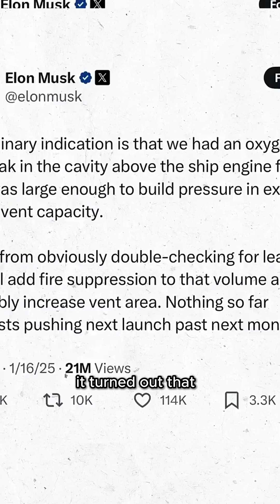How Space X rocket exploded!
This how and why Space X rocket exploded, and how the company managed to successfully catch their rocket booster! Thanks Cleo for the inspiration @CleoAbram